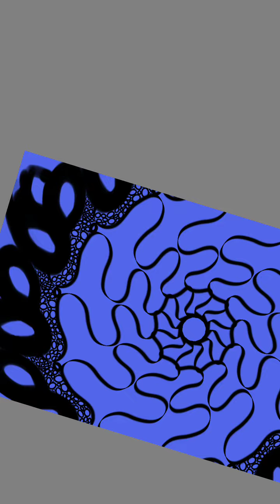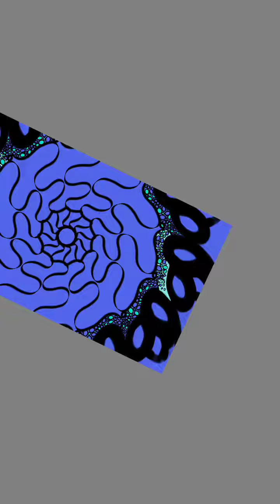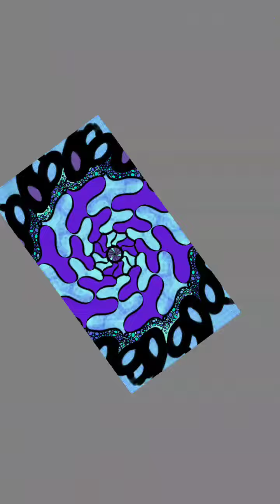New drawing | Time lapse | Cheetah Print